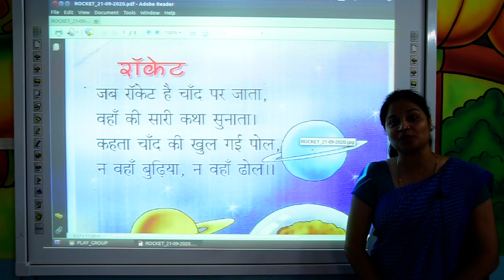NURSERY HINDI RHYME ' ROCKET'